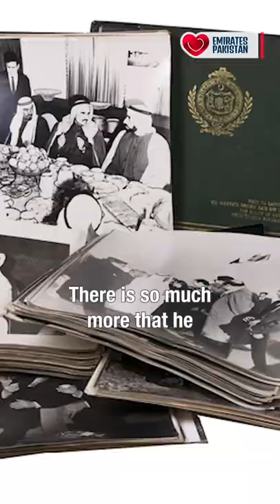When Sheikh Zayed lived in Pakistan 🇵🇰